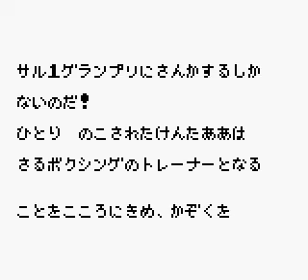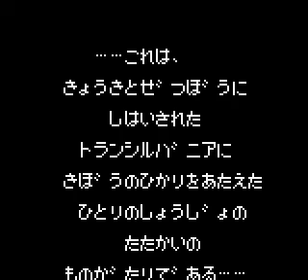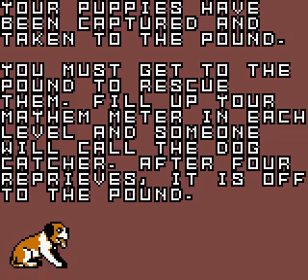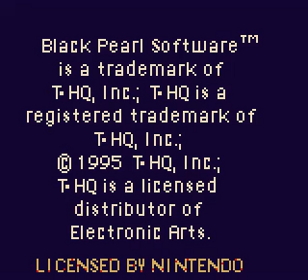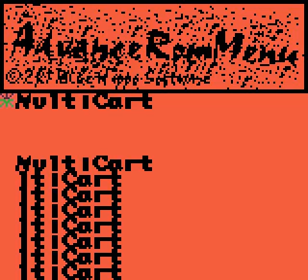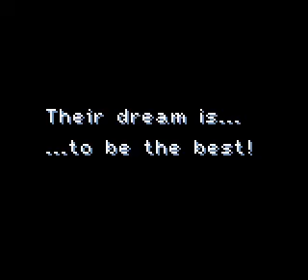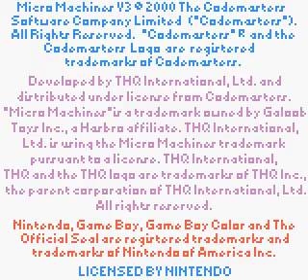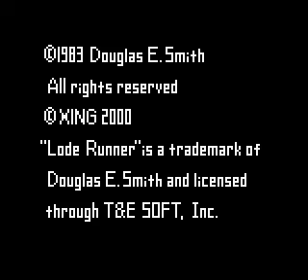90-In-1 GBC Part 1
Playing In Games 90-In-1 GBC Part 1